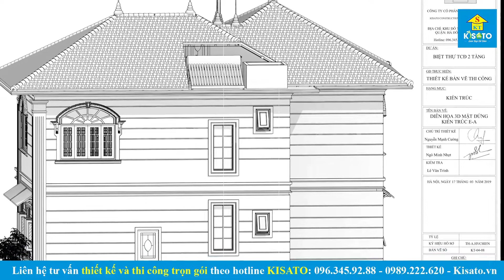Mẫu Biệt Thự 2 Tầng Mái Nhật Kiến Trúc Tân Cổ Điển Xây Thô 1,1 TỶ Tại Huyện Triệu Sơn Tỉnh Thanh Hóa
⭐⭐ Cập nhật mới nhất về khuyến mại thiết kế - thi công tháng này của KISATO
- Nhà đẹp Thanh Hóa mời các bạn cùng tham khảo mẫu biệt thự 2 tầng mái Nhật với kiến trúc tân cổ điển của gia đình gia chủ Hà Văn Chiến có địa chỉ tại Triệu Sơn, Thanh Hóa.

** Lưu ý: Chi phí công trình đang được tạm tính theo giá xây thô, chỉ mang tính chất tham khảo vì tùy vào từng phương án móng, vật tư địa phương sẽ dẫn tới giá thành khác nhau.

💦 Tham khảo bảng báo giá thiết kế - thi công trọn gói

📌 Thông tin công trình:
- CĐT: Hà Văn Chiến
- Địa điểm: Triệu Sơn, Thanh Hóa
- Công trình: Biệt thự 2 tầng mái Nhật
- Phong cách: Tân cổ điển
- Kích thước tổng thể: 9.5m*13.9m
- Thực hiện bởi: Kisato

📌 Công năng sử dụng:
Tầng 1:
- Phòng khách
- Phòng bếp ăn
- 2 Phòng ngủ
- 1 Phòng wc

Tầng 2:
- Phòng thờ
- 4 Phòng ngủ
- 1 Phòng wc

✅ Thiết kế và thi công:
🏡ĐỊA CHỈ TRỤ SỞ KISATO :
🔹 HÀ NỘI:
🔹 NINH BÌNH:
+  Khánh Trung - Yên Khánh - TP. Ninh Bình
🔹 THANH HÓA: